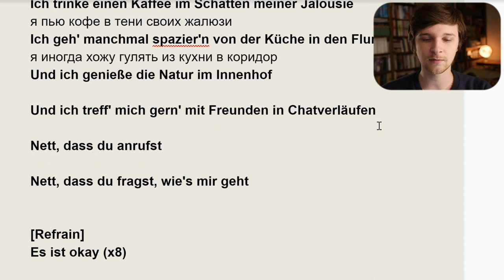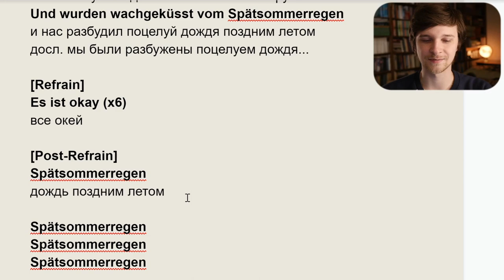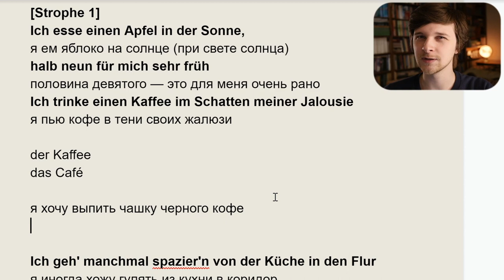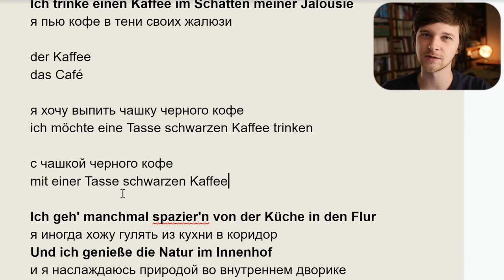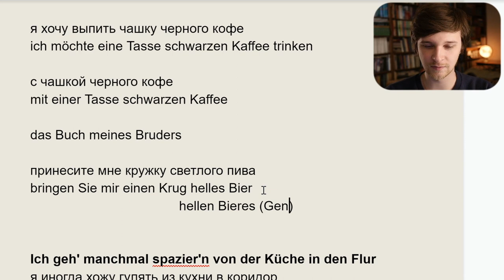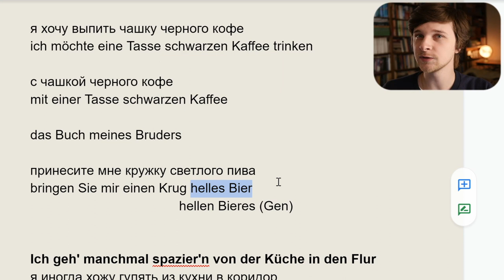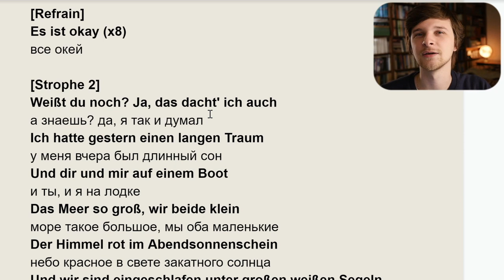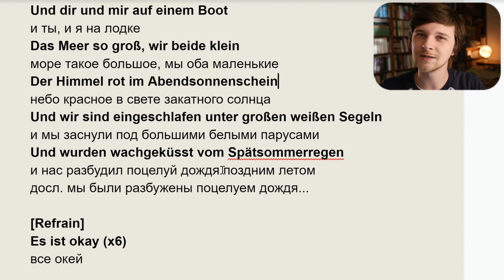AnnenMayKantereit - Spätsommerregen (12) | Перевод и разбор | Учим немецкий с песней #89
Переводим и разбираем песню Spätsommerregen из нового альбома "12" группы AnnenMayKantereit. По ходу будем касаться множества интересных грамматических тем. =)

Преподаю языки по скайпу (английский, немецкий):
АХТУНГ!!! Если еще не регистрировались на айтоки, то сделайте это по моей партнерской ссылке так вы сможете поддержать мой канал. Спасибо!!!

Микрофон:
— RØDE Podmic